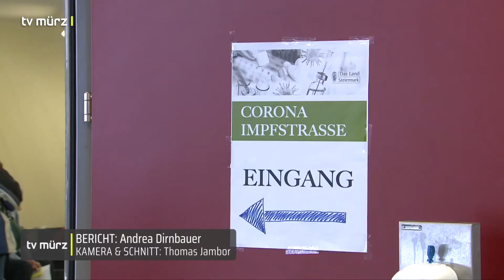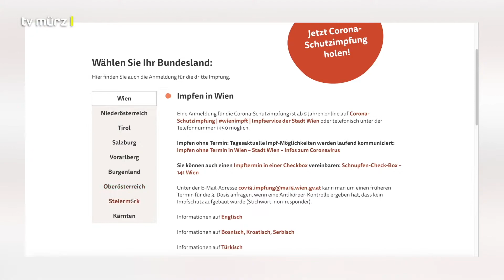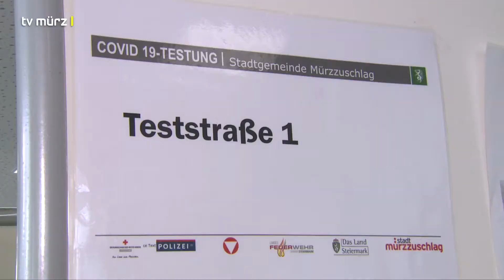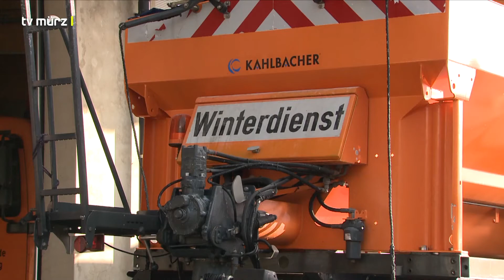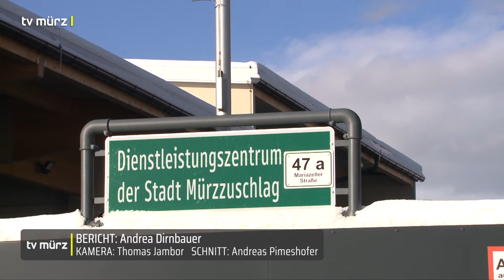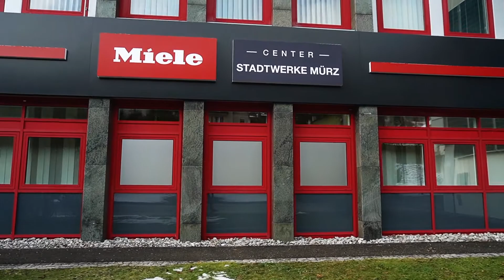TV Mürz - Woche 50-2021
* Dein Gedächtnis kann mehr!
Studio-Talk mit Gedächtnisweltmeisterin Luise Maria Sommer

* Impfstraße eröffnet! Mürzzuschlag bietet neue Impfmöglichkeit

* Ein Jahr Dienstleistungszentrum in der Mariazellerstraße

* Weihnachtsspendenaktion der Werkskapelle Böhler Mürzzuschlag-Hönigsberg